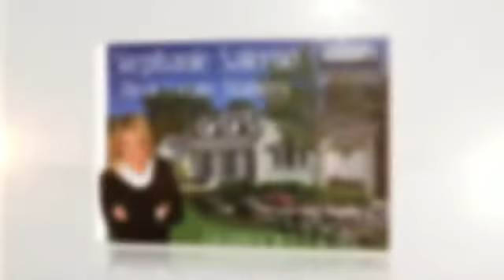93 Stage Coach Rd- Presented by Stephanie Salerno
Serenity and tranquility abound as you drive up to this great 3-bedroom Cape on a tree-lined street in a desirable neighborhood location.  This fantastic home features a large open kitchen with center island, stainless appliances and recessed lighting, dining room with wood-burning fireplace, large first floor master bedroom suite with full bath and walk-in closet, two oversized 2nd floor bedrooms with new flooring, updated hall bath, first floor family room,  gleaming hardwood floors, fresh paint and trim throughout, central air, 200 amp electrical, newer driveway and shed.  Enjoy your private professionally landscaped yard from your covered porch with ceiling fan or grill up a great meal on the back deck.  Truly a fantastic home, you will fall in love.  Schedule a showing today.